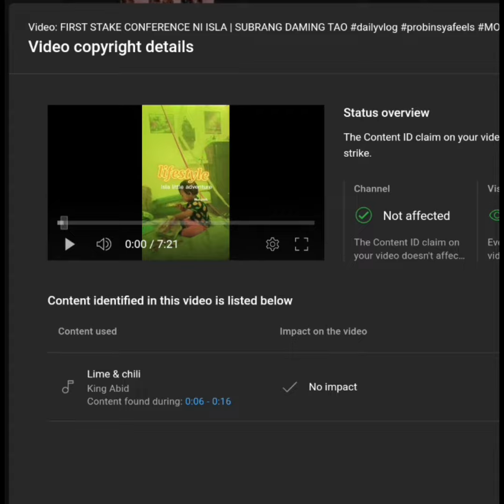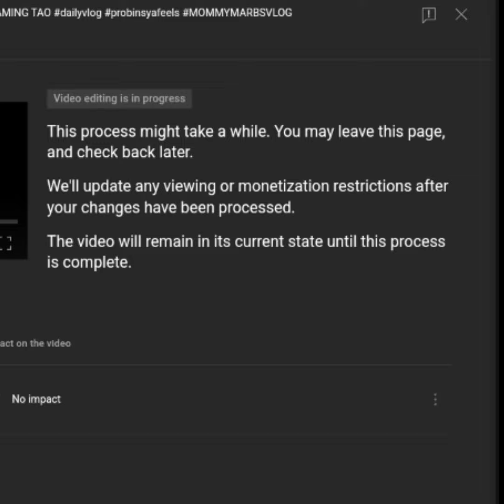STEPS ON HOW TO FIX COPYRIGHT ©️ USING ANDROID PHONE ONLY📱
na experience ko dn na ma copyright ngayon kasi shinare ko dto baka sakali makatulong ako ... slmat po da mga taong sumusuporta at nanunod ng video ko subrang laking tulong po un sa akin at sa baby ko .. godbless po